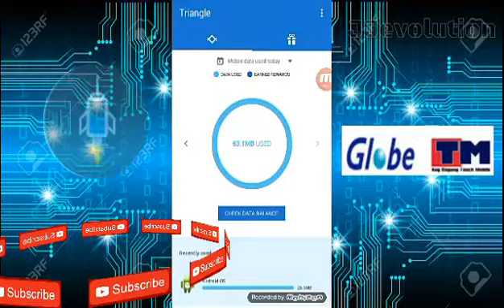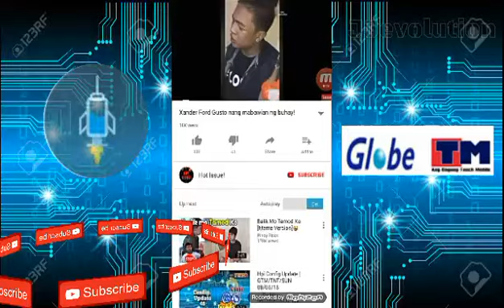GlobeSwitch - Working now in Any GTM sim + Ehi Update #150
Guys patry kc yung sim na ayaw skin gumana yung GS ngaun working na kaya ptry please.. Mukhang hindi n sya selected sim..

Apps